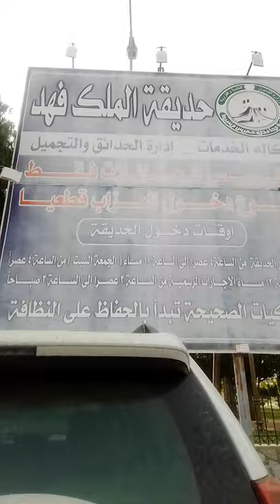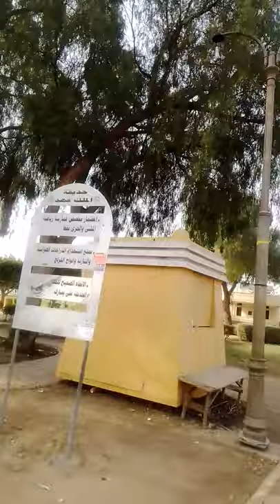KING FAHAD PARK IN KHAMIS MUSHYAIT ,KSA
Abhā, city, southwestern Saudi Arabia. It is situated on a plain at the western edge of Mount al-Hijāz and is surrounded by hills
It is situated 2,270 metres (7,450 feet) above sea level in the fertile Asir Mountains of south-western Saudi Arabia, near Asir National Park.Soudah (Arabic: ٱلسّوْدَة), is a mountainous area in the Asir region of Saudi Arabia. At 3,015 metres (9,893 ft) above sea level, the area is known for its dense juniper tree coveredThe Aseer region features archaeological and heritage sites, such as the Aseer National Park, the Green Mountain, As-Soudah Park, as well as high mountains covered by green rugs that extend from its peaks to the plains and valleys. The capital of the region of Aseer is Abha, it includes the cities of Khamis Mushait, An-Namas, Tanumah, Bisha, Ahad Rafidah, Bareq, Al-Barak, Balqarn, Tathleeth, Rijal Alma', Sarat Ubaidah, Turaib, Dhahran Al-Janoub, Mahyel 'Aseer, Al-Mujaradah.The city of Abha, which is called the Bride of the Mountains, is the administrative headquarters and the capital city of the Aseer region. This beautiful city is famous for its mild climate in summer, because it is about 2200 meters above sea level. The city boasts lush green gardens, such as the Abu-Khayal park, one of the best tourist places that feature panoramic views of Abha, and its trees of exquisite colors that increase beauty and charm when fog falls in the winter.

The traditional village of Al-Hablah, which boasts ancient homes, is one of the most famous sites in Abha. The Al-Hablah area is about two thousand meters above sea level. The residents of the village relied on ropes to reach the village and to bring their needs in the past, but now, they use the teleferik instead. The region of Abha includes also many tourist sites such as the traditional village of Al-Muftaha, the Shada palace, and the Green Mountain. The enchanting Art street, which is a tourist destination in the city of Abha, is a meeting point for the fine works of the artists. The region also boasts some traditional souks, markets, and some modern malls and commercial centers.As-Soudah traditional village in Abha,  with its charming park, is one of the stunning tourist destinations in the region of Aseer. As-Soudah traditional village is located some 25 kilometers northwest of the city of Abha, at an altitude of 3000 meters above the sea level. The village boasts picturesque landscape, scenic views, green valleys, and springy summer weather. The peaks of the mountains mix with the clouds in unparalleled scenes.

Every summer, many residents, visitors, and tourists visit As-Soudah park to enjoy the cool weather amid the lush green forests in the area. The park boasts many amenities, services, paved roads, sidewalks, wooden bridges, barbeque places, restaurants, and mini markets, along with camping areas, and viewpoints equipped with binoculars to view the scenic plains of Tihama.